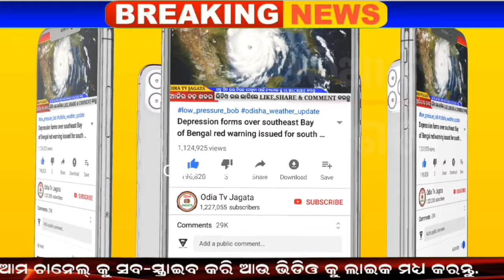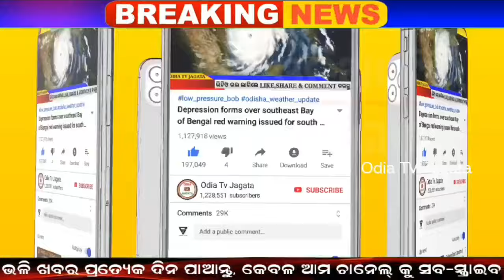ଆଜିର ପାଣିପାଗ ସୁଚନା | Today Weather Update News Odisha | ଆଜିଠୁ ବଢିବ ବର୍ଷା, ଏହି ସବୁ ଜିଲ୍ଲା ଛାରଖାର